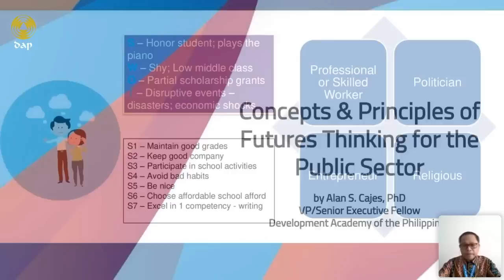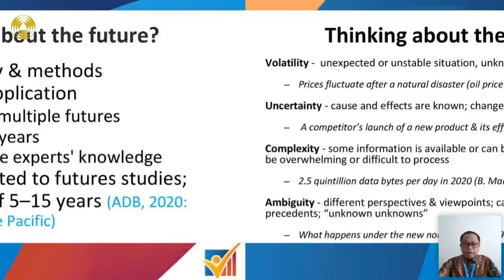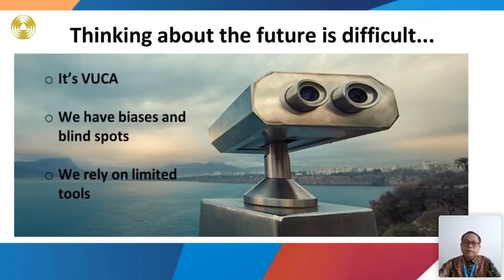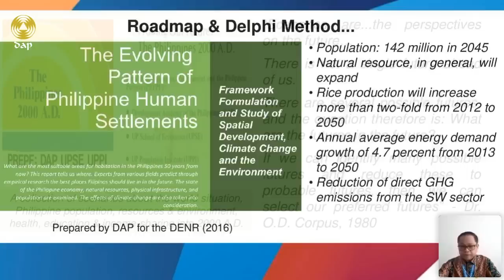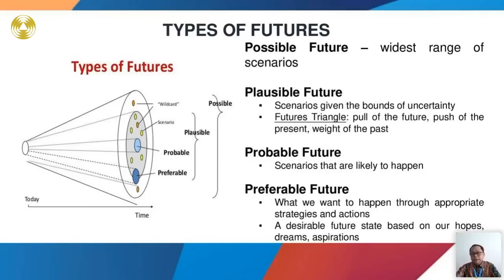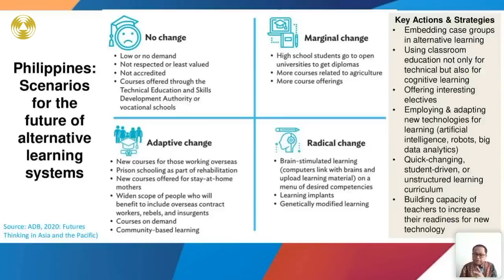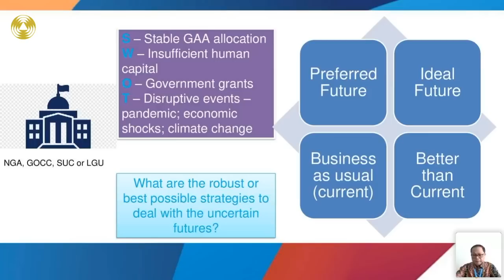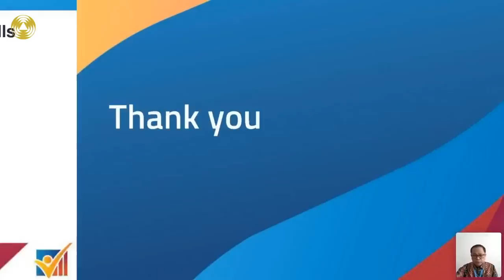Concepts and Principles of Futures Thinking for the Public Sector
The Development Academy of the Philippines (DAP), as the focal institution of the APO Center of Excellence on Public Sector Productivity, is hosting a Webinar Series on Futures Thinking for Enhancing Public Sector Productivity. The first episode provides an overview of Futures Thinking concepts and principles.

● 28 July 2022, 2:00 PM PHT – Concepts & Principles of Futures Thinking for the Public Sector